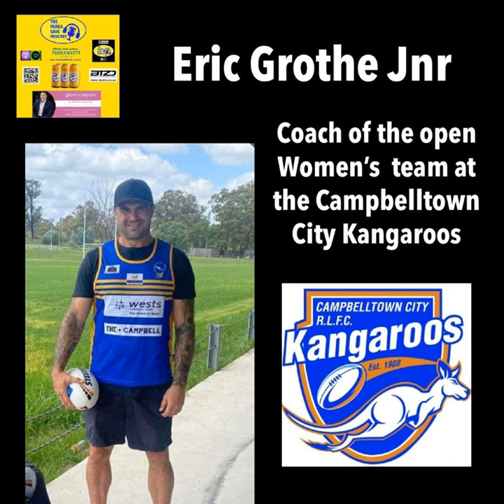Eric Grothe JNR coaching Campbelltown City Kangaroos 2024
In this episode I catch up with former Parramatta Eels legend Eric Grothe Jnr who is the 2024 head coach of the Campbelltown City Kangaroos open Womens team.

During this short chat we talk about :

  •  how Eric got into coaching

  •  some of Eric's coaching influences from his playing days

  •  players to watch in his 2024 team

  •  what the season ahead looks like

  •  a listener question from one of Eric's biggest fans

  •  even a little chat about the Parramatta Eels chances in 2024

If your interested in sponsoring the Campbelltown City Kangaroos in some sort of capacity please contact or contact them via a DM on their Instagram page @citykangaroos